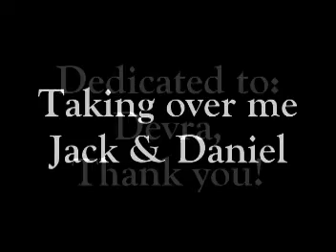Taking Over Me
This was my first Jack/daniel video and I made it for a friend of mine who showed me the light